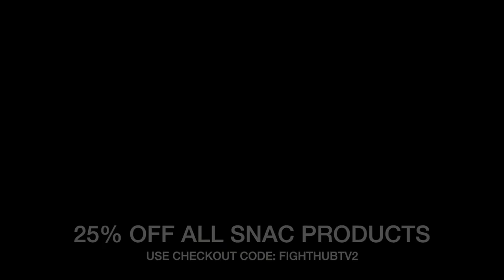HIGHLIGHTS - MAGDALENO VS VICENTE - NUT SHOTS CAUSE DQ WIN FOR MAGDALENO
boxing is finally back! As Jessie Magdaleno got his nuts bashed in by yenifel vicente as vicente was DQ after hitting Magdaleno four times in the gamily jewels as we present highlights from the jessie magdaleno vs yenifel vicente fight as well as the whole card presented by top rank boxing

LIVE FAN Q & A EVERY MONDAY AT 830 PM PT!